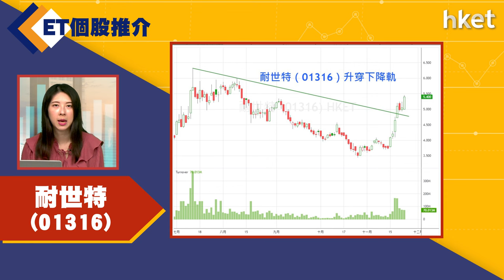【ET個股推介】耐世特(01316)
今日ET個股推介－耐世特(01316)